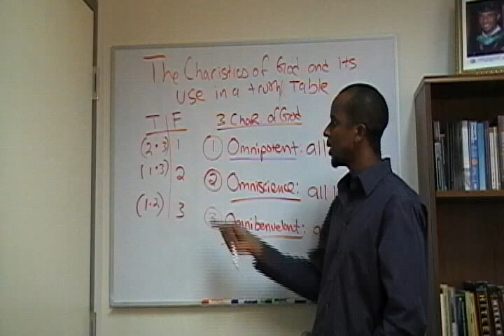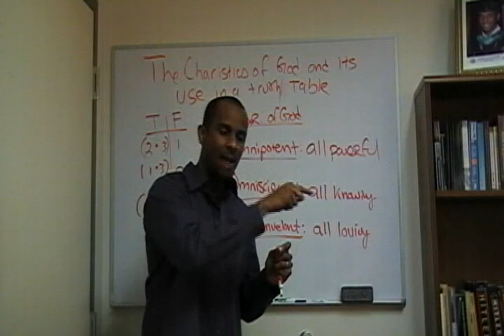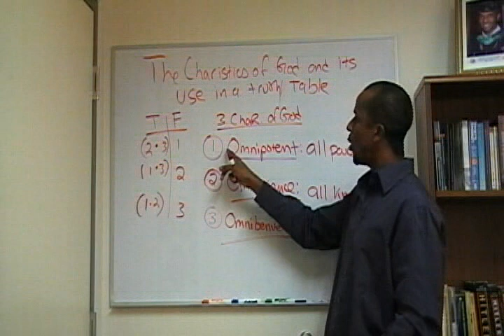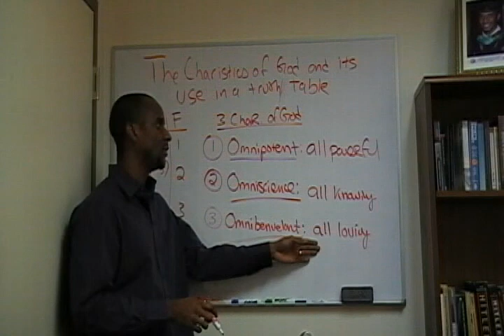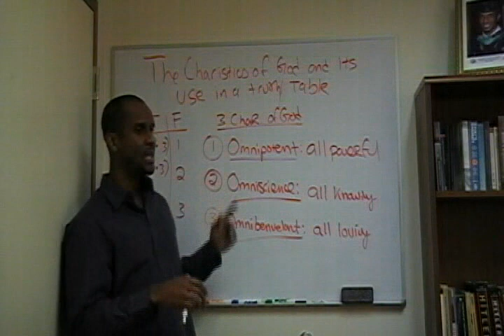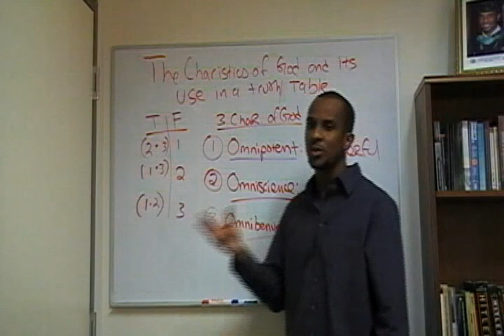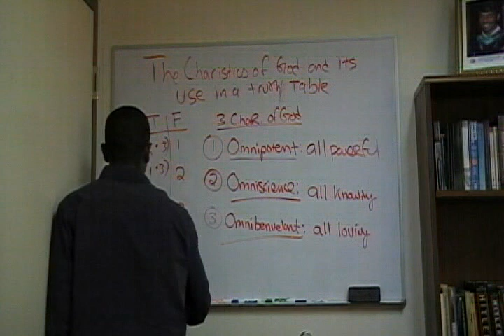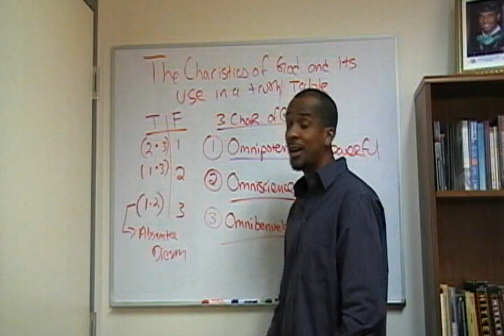7. Logic Lecture: Truth Tables God and the Problem of Evil 3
Truth Tables God and the Problem of Evil